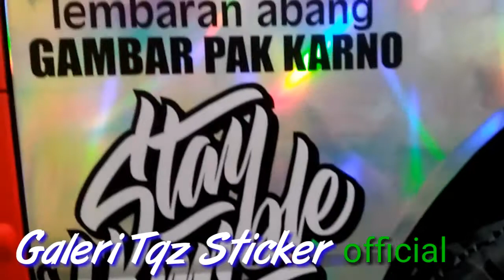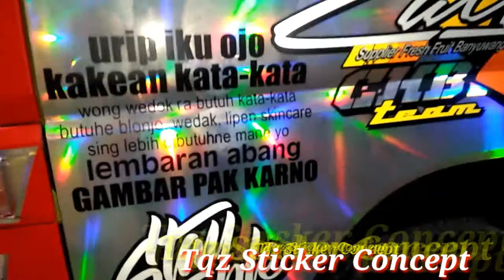MITSUBISHI CANTER MODIFIKASI CUTTING... ZACKY CHB By TQZ STICKER